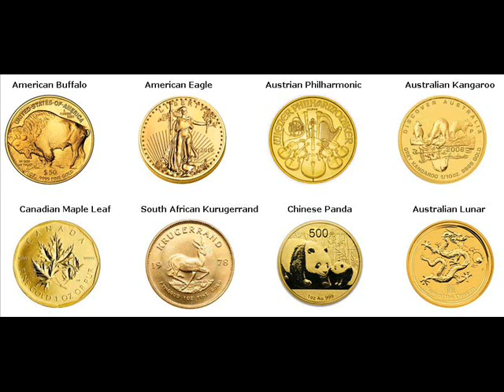Gold Coins For Sale LaFayette Christian Kentucky